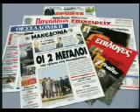Macedonia Newspaper TV Commercial Greece